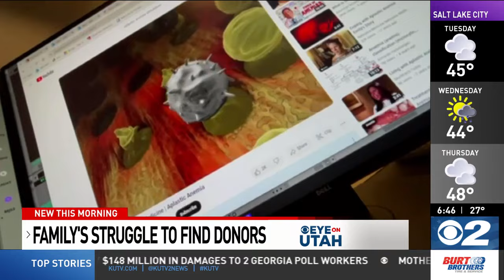Utah woman finds elusive bone marrow donor after battling life-threatening illness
SALT LAKE CITY (KUTV) — In December of 2023, KUTV 2News profiled Kaiya Endo, a young Murray woman who had been diagnosed with severe aplastic anemia.

“I need a bone marrow transplant,” Endo said back in December.

The hunt for a donor was especially difficult given that Endo is half Japanese and half white.

Threads: @kutv2news